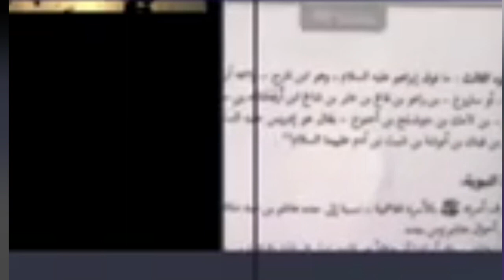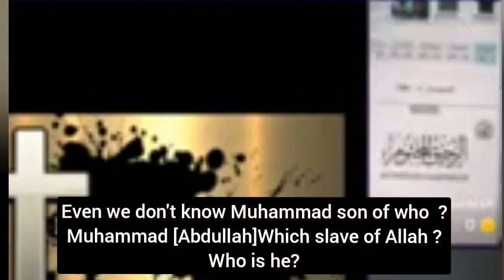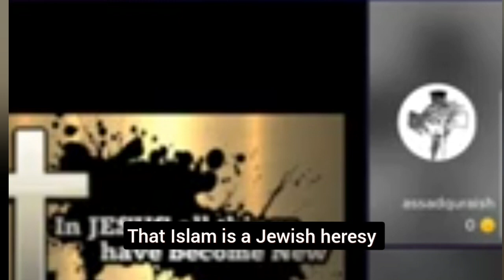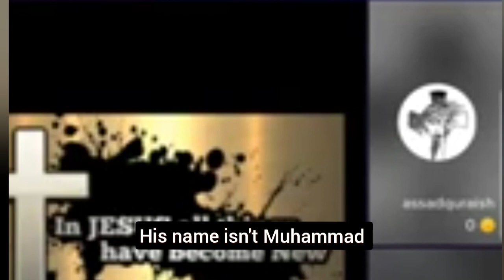Muhammad the son of Thamar according to islamic sources